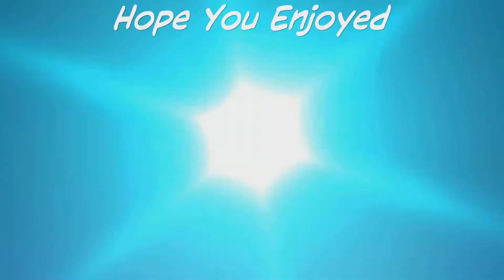Fortnite With The Boys